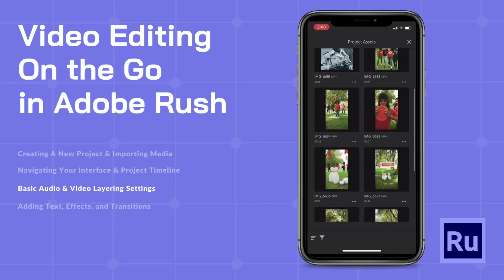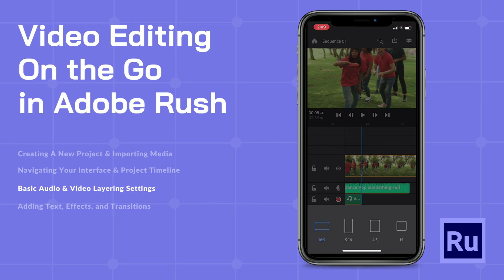Video Editing on the Go: Basic Audio Video Layering Settings | AOC Virtual Workshops